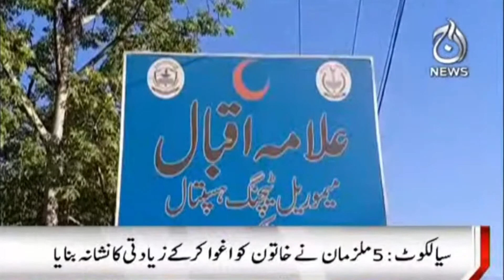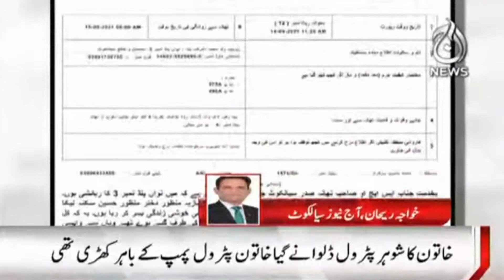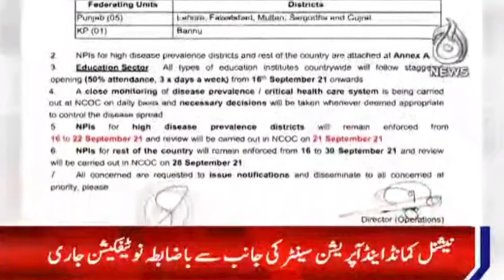Regional News | 5 PM Bulletin | 14 Sep 2021 | Aaj News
Aaj TV Official:
shorturl.at/iBDNX